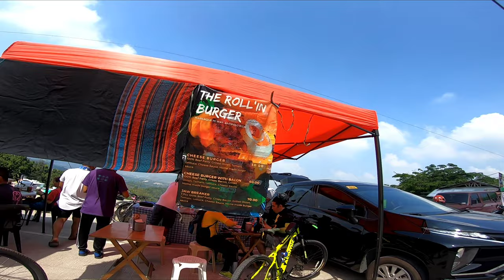Vlog 2021 Part 15 | Pa Burger sa Roll'n Burger